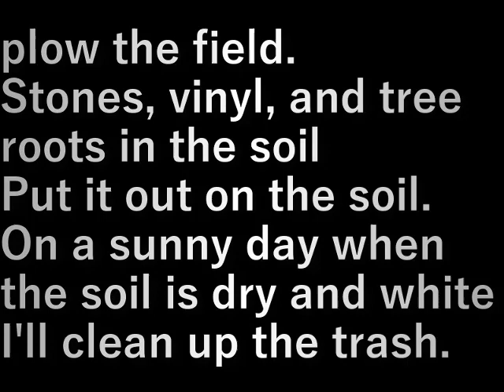村民農園耕運(2024.4.1)Cultivating villagers' farms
畑を耕します。
土の中にある石、ビニ－ル、木の根を
土の上に出す。
晴れて土が乾いて白くなった日に
ゴミ掃除をします。

plow the field.
Stones, vinyl, and tree roots in the soil
Put it out on the soil.
On a sunny day when the soil is dry and white
I'll clean up the trash.

設備屋の適当田舎暮らし